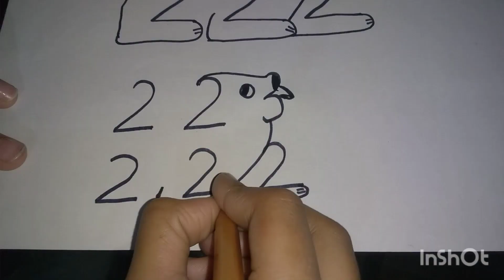222 dog puppy